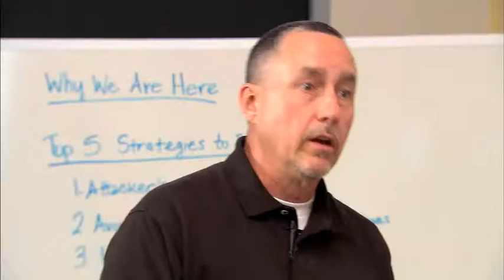SABRE Personal Safety Academy - SABRE Civilian Safety Awareness Video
Do you have a safety plan to protect yourself and your family during a high stress and highly dangerous situation?  If you are like most people, you wear your seat belt when driving or riding in a car, have a smoke detector in your home and wear your seat belt when flying.  Like most, you may even have a fear of flying and you probably are not a big fan of turbulence.  People often take precautions or have a plan when it comes to auto accidents, house fires and flying on commercial aircrafts, but many have never taken the time to address their personal safety or that of their loved ones.  Consider these stats: You are 52x's more likely to experience violence than a car crash; You are 229x's more likely to be violently assaulted than for your house to catch fire; and you are 1,000x's more likely to be murdered than die in a plane crash.  Stats like these confirm we need a safety plan to protect ourselves and our families.

Personal Safety Expert David Nance has been training law enforcement officials across the country on how to use pepper spray correctly and effectively for over fifteen years. Realizing the dangers that everyday citizens also face, he decided that teaching the general public how to protect themselves was equally important. With this fact in mind, Mr. Nance joined with elite law enforcement instructors to develop the SABRE Personal Safety Academy that teaches civilians how to protect themselves and their loved ones. In order to make the right decisions during or before an attack, an individual must be emotionally and mentally prepared, and this program teaches its students these skills.

The SABRE Personal Safety Academy equips civilians with the mental and practical knowledge to outsmart the bad guy and possibly even prevent an attack from occurring. They are taught how to properly deploy pepper spray for maximum effectiveness and user safety.  Ultimately, this world-class program help prepare its students for high stress situations.  This program helps individuals protect themselves at a safe distance and escape to safety.  SABRE Personal Safety Academy students leave feeling more prepared, confident, and responsible for their personal safety.  to sign up for the next SABRE Civilian Safety Awareness Program in your area.